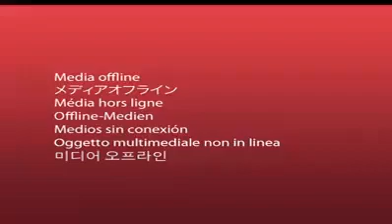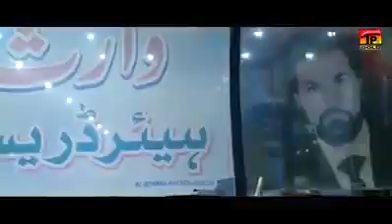Sraiki leatest songs